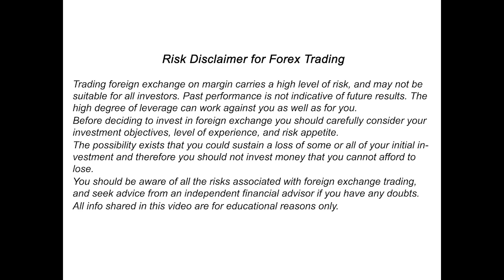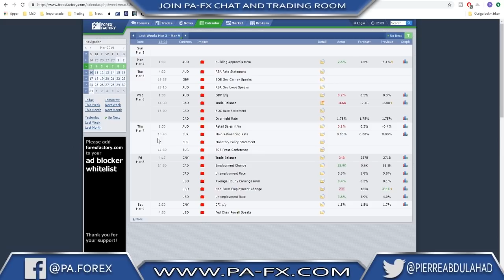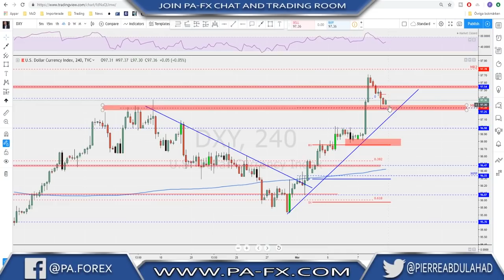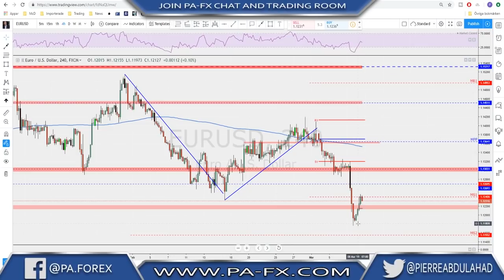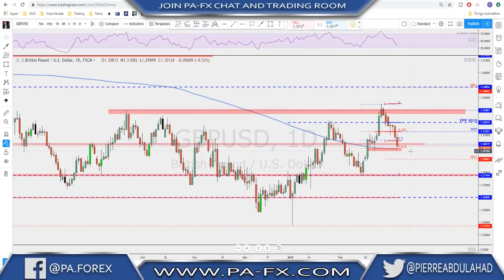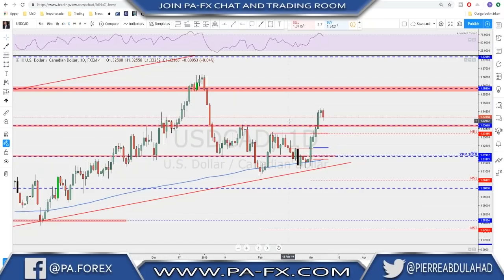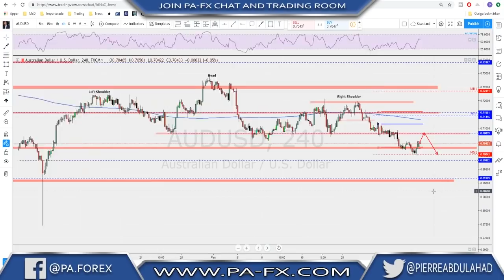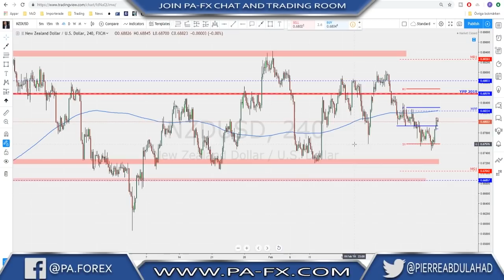Forex | Weekly Trade Ideas.(Top Down Analysis)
Also a top down analyses that will help you as trader with your trading plan for the trading week. These videos help the beginner traders to Master reading market structure and price action reading. And a check on all the fundamental indicators to help you for the long term trend trading as well.